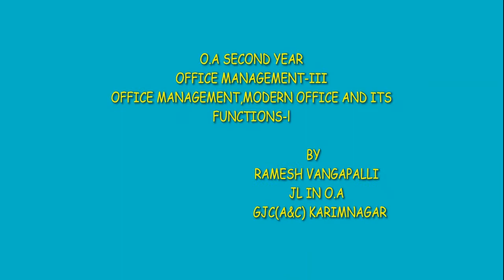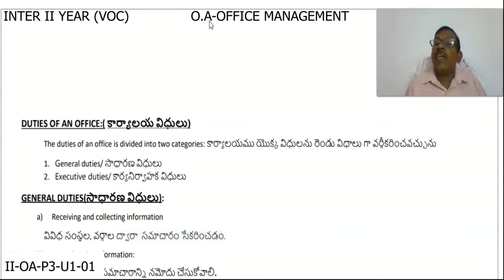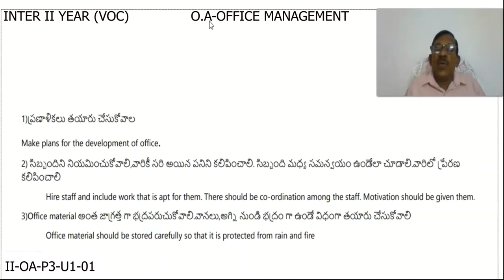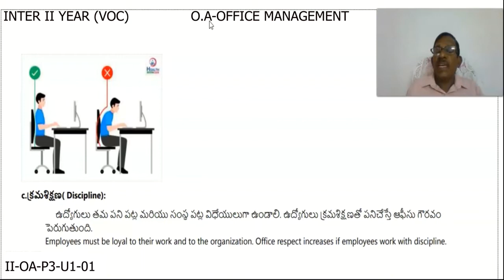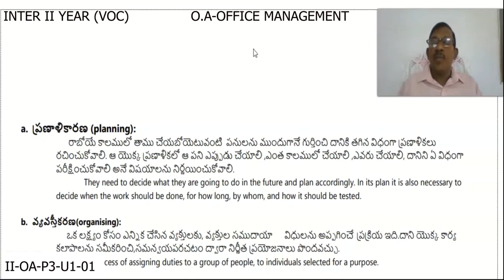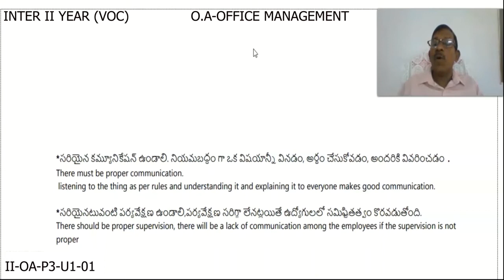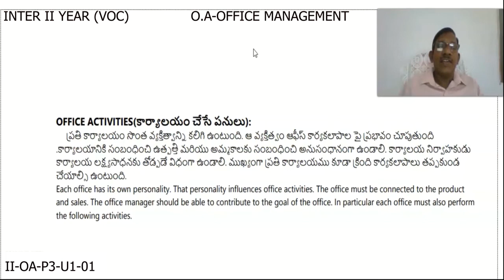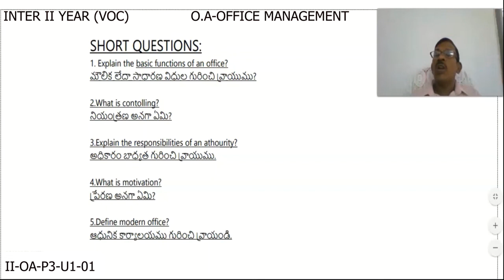VOCATIONAL OFFICE ASSISTANTSHIP 2ND YEAR P3 - U1 - 01 - MODERN OFFICE & ITS FUNCTIONS